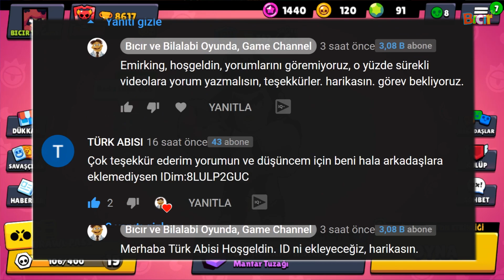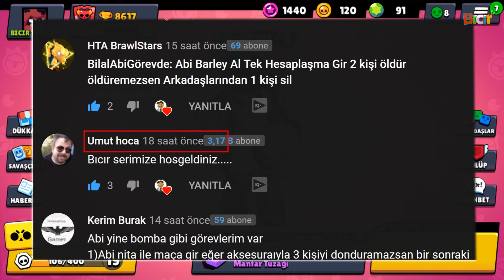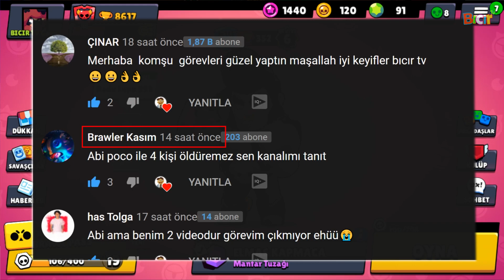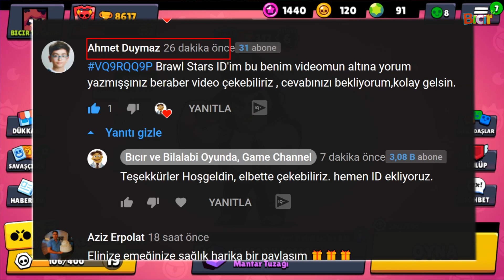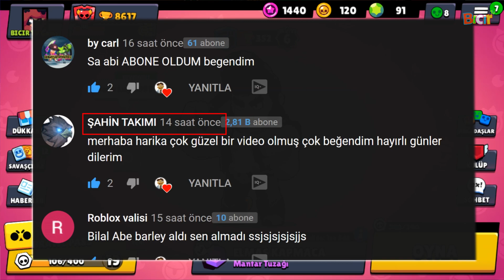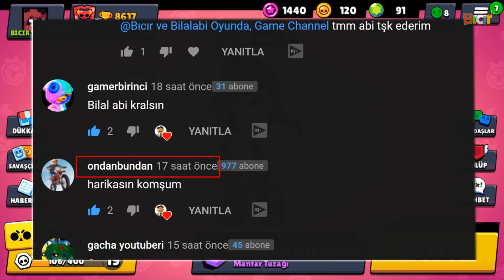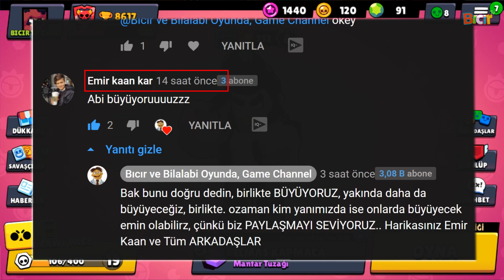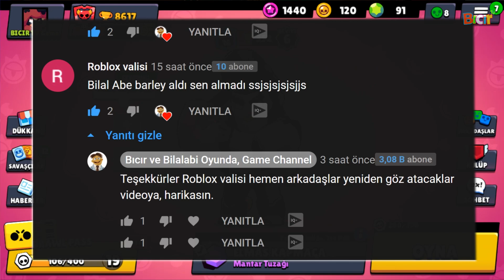Önceki ve Yeni Gelen Abonelere Özel Video, Teşekkürler, Hoşgeldiniz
BRAWL STARS HESAPLARIMIZ :
Hesap 1 : 2JUU92UGP - (BICIR TV GAME)
Hesap 2 : 9P82RRPJQ - (BICIR TV GAME)

Merhaba Arkadaşlar Ben Bıcır,  Bu videoda android oyunları bilgisayarda Brawl Stars nasıl oynanır onu öğrendik, Gameloop oyun emülatörü ile braws stars oyunu yükledik, kurulumun öğrendik, supercell ile bağlanmayı öğrendik. Brawl stars oyununu ar yüzünü Öğrendik şimdi savaşçıları tanıyoruz, Brawl Stars Kupa yolu hediyesi Shelly tanıyoruz bilinmeyen süper güçlerini öğreniyoruz, elmas kapmaca oyunu oynuyoruz. Eğlenceli ve müthiş heyecanlı idi.

Brawl Stars Kupa Yolu Hediyesi Nita ve Koca Ayı İle Elmas Kapmaca Oyununda Kazanmanın Garanti Yolu

Seviyeli ve ailecek izleyeceğiniz videolar çekip sizlerle paylaşıyorum. Ailecek gönül rahatlığı ile izleyebilirsiniz.  Oyunların yanı sıra keşif, araştırma, bilgi, yetenek ve bir çok eğlenceli videoları kanalımızda izleyebilirsiniz. Hem eğlenecek hem de bilgi sahibi olacaksınız.
Sizleri çok seviyoruz ve sizler için en güzelini sunmak için çalışıyoruz.
 HOŞCAKALIN...

Andorid Emülatörü İndirmek ve İncelemek İsteyenler İçin ;